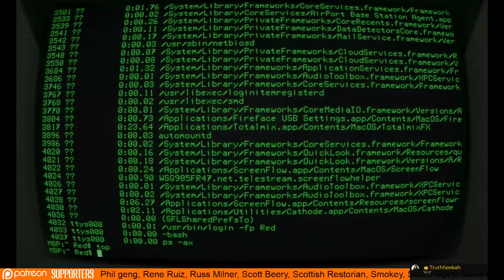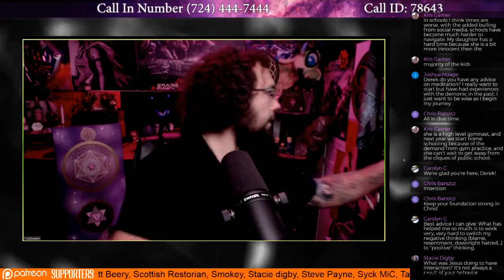Evolving Spiritually Mysticism In Movies, Cartoons, Comics Anime and Music VVitchboy